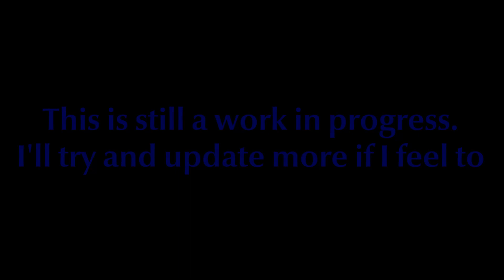Jet Set Radio Future x Persona Modpack Trailer (Download in the Description)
A lot of people have been asking questions about my version of Jet Set Radio Future and the changes I've made to the game, well the wait is finally over! For the past month now I've been behind the scenes putting together my own modpack and expanding past the Persona collaboration past the music. Now I've added things such as Rise being a gameplay navigator and Hayashi having the voice of Tohru Adachi. All the contents are here in the description for you to download and check out. This is mostly for those who are playing Jet Set Radio Future on CXBX-Reloaded

Think of this as a beta since not everything has been completely changed. My first time modding stuff so I'm still a noob. Maybe in the future I will update it more. If you wish to try out this mod, have fun!